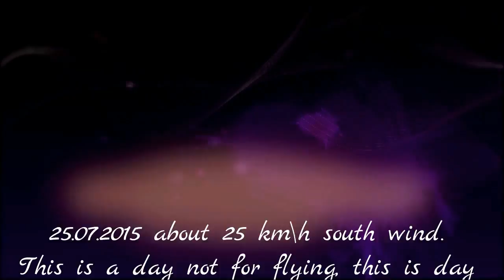mladen neum 25 07 2015 Hi wind flying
This was one of that days extra wind of 7 to 8 m\s what is 20 to 25 km\h, and I must to fly. So I manage to fly 10-12 km\h of ground speed, spot hover , bouncing around, flying down wind with 73 km\h, and spot landing. Everything was OK except a little variations in wing pressure, so it was a little not so gut filing in hands sometimes. I menage to stay there for 15 min and burn almost 1,5 liter of fuel and than become boring  to stay in one place so I landed. If you do not need to fly in wind like this is better to stay on the ground and drink some beer ha-ha-ha.